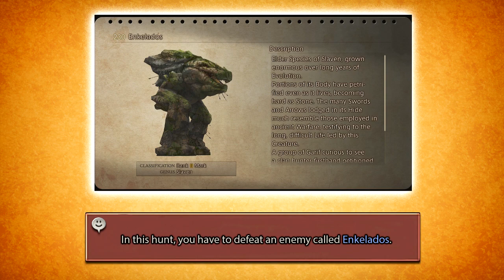Final Fantasy XII The Zodiac Age | GOLDEN AMULET | Accessory Guide (Double LP earned)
Golden Amulet doubles the amount of License Points (LP) that you earn. It is a great accessory to unlock weapons and abilities for your characters early. The purpose of this guide is to show you the most of places where you can find a Golden Amulet. This can be very helpful to get more LPs early in the game!